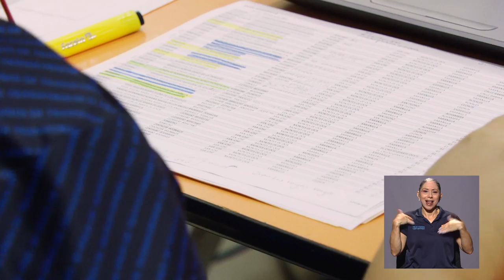Programa de Voluntariado UCR apoya campaña de vacunación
El Programa de Voluntariado de la Universidad de Costa Rica apoya activamente en el proceso de vacunación del área de salud Carmen - Montes de Oca. Nuestra Universidad abrió sus puertas para convertirse en el centro de inmunización de estas comunidades.